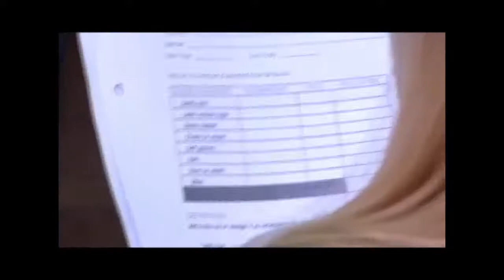Beacon Salon Speaker Series: The Only Plane In The Sky:An Oral History of 911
Join us live with journalist/historian Garrett Graff for an upclose look at his book: The Only Plane In The Sky: An Oral History of 911.